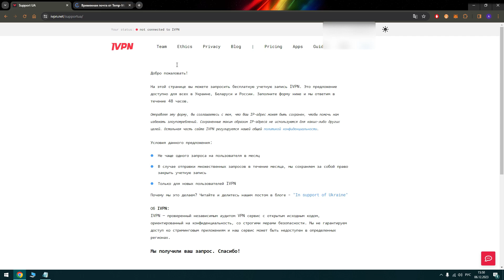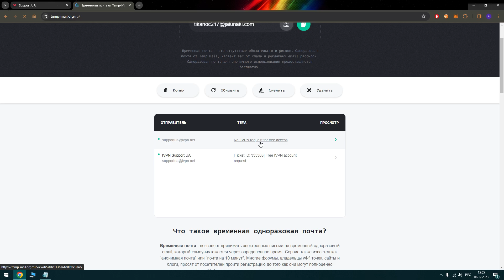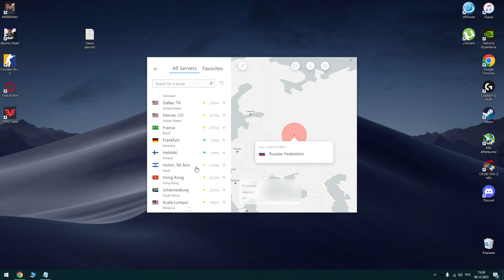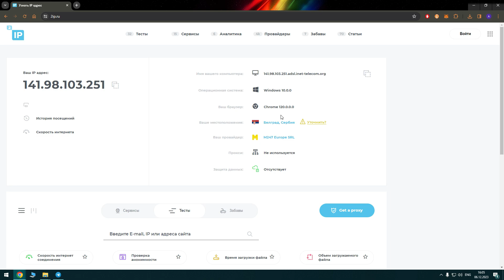Как получить бесплатно рабочий VPN 2023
Буду рад твоему лайку если помог тебе!